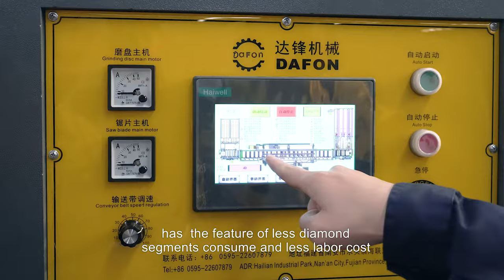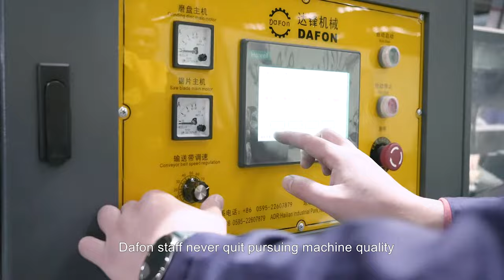Dafon Machine - The Leading Stone Machine and Diamond Tools Manufacturer and Factory in China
We are a CE certificated manufacturing factory, professional stone machine factory that integrates design, manufacture, and trading as one. We mainly produce a multiblade stone cutting machine(especially for curbstone/kerbstone/cobblestone etc), infrared edge cutting machine, automatic line polishing machine, full automatic edge cutting machine line, multiblade stone block cutter, quarry mining machine and all sorts of stone cutting and processing machines. We also bring in new technology on manufacturing environment-friendly equipment, such as a waste water recycling system, stone dust vacuum cleaner, etc.
Based on industrial cluster advantage, we offer one-stop stone cutting product solutions for free to our customers including guidance for mine planning, technical consultant, technical output, equipment and tools purchase, guidance for factory construction, etc.